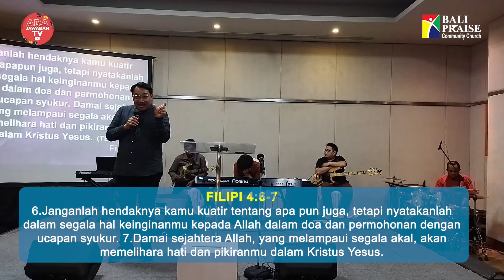Obat Depresi | Ps. Martin Sunardi